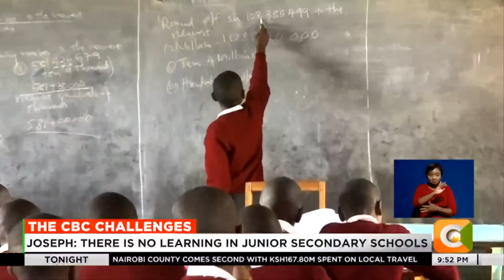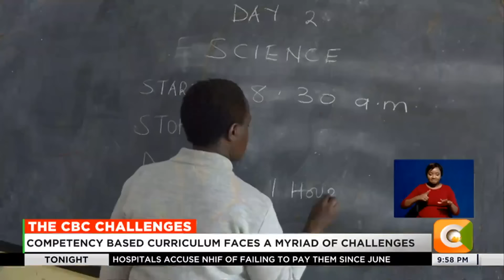THE CBC CHALLENGES: Many public schools face shortage of trained JSS teachers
The Competency Based Curriculum was geared towards revolutionising how education was delivered to learners. It was intended to create a shift from comprehension and the struggle to pass exams to acquisition of competencies. 2023 marked the 6th year since the introduction of CBC but the new dawn is yet to be fully realised. Tonight Serfine Achieng’ Ouma takes a look at the major concerns raised about junior secondary school as the second cohort is expected in class in January.